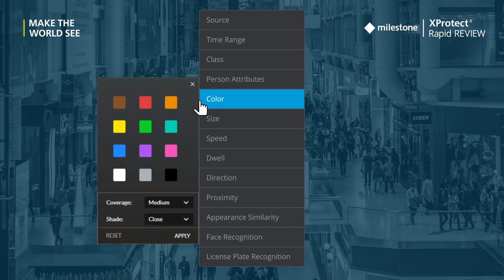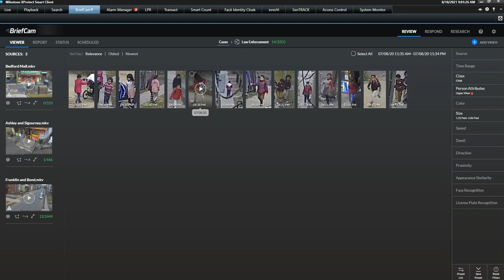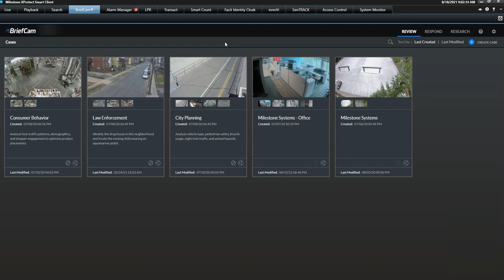XProtect Rapid REVIEW (🇪🇸) - demo video - Find a missing person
This tutorial demonstrates how to quickly and efficiently locate video recordings of a specific person based on a given description.